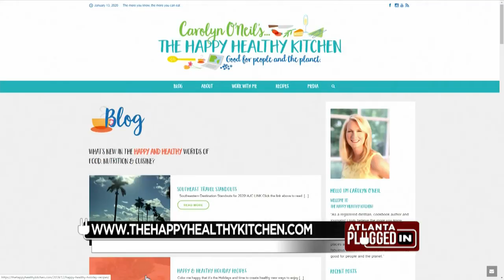RDTV - LaCroix, POM Wonderful & Wonderful Pistachios